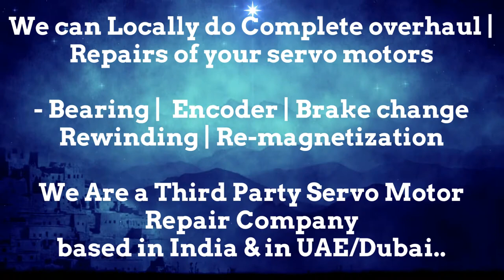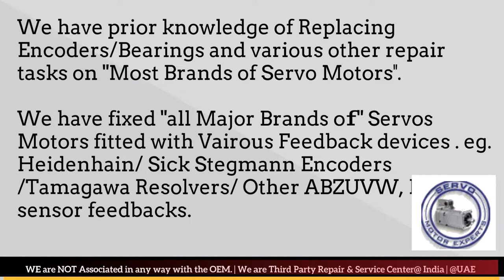HDT group srl Repair India Servo Motor Encoder Drive Delhi Ahmedabad Bangalore Bengaluru Faridabad